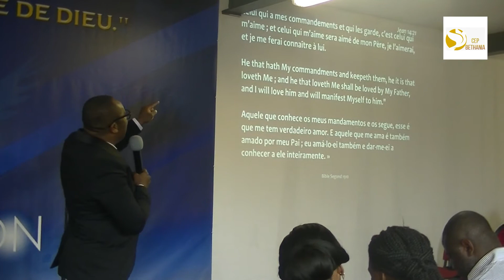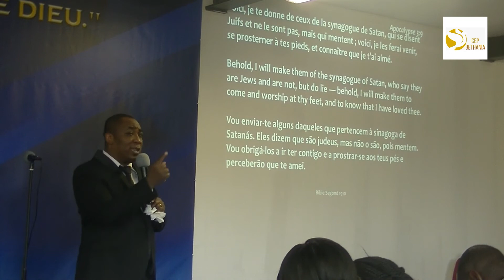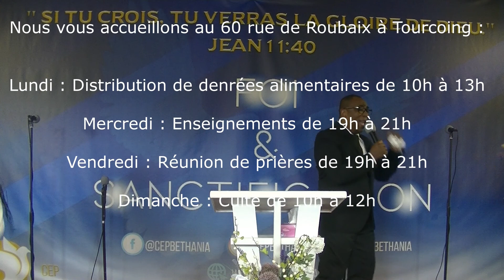Engager une relation durable avec la parole qui produit l'élévation (3) - Psateur Geoffroy APETE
Nous vous accueillons au 60 rue de Roubaix à Tourcoing
Lundi : Distribution de denrées alimentaires de 10h à 13h
Mercredi : Enseignements de 19h à 20h30
Vendredi : Réunion de prière de 19h à 21h
Dimanche : Culte de 10h à 12h

Facebook : Communauté évangélique Pentecôtiste Béthania
Youtube et Instagram : Cep bethania